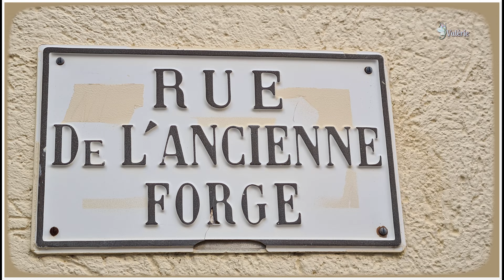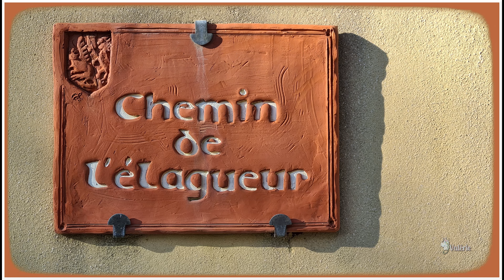villages de MURVIEL-les-MONTPELLIER et MURLES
RÉGLER LA QUALITÉ D'IMAGE AVEC LA PETITE ROUE CRANTÉE EN BAS A DROITE DE LA VIDÉO (paramètres)